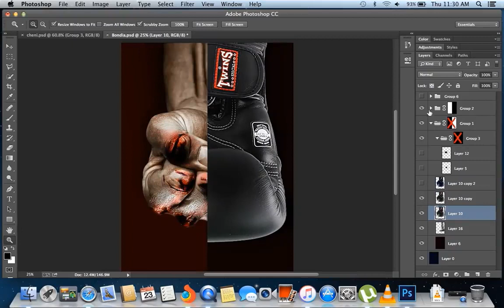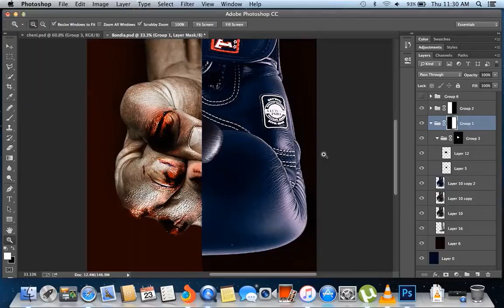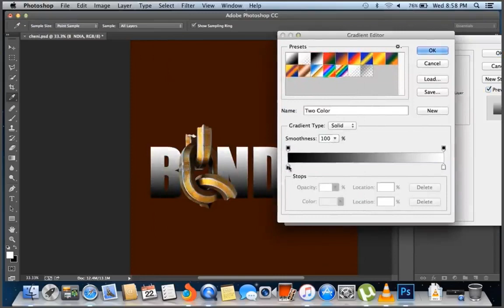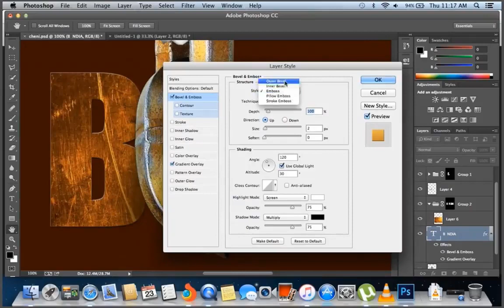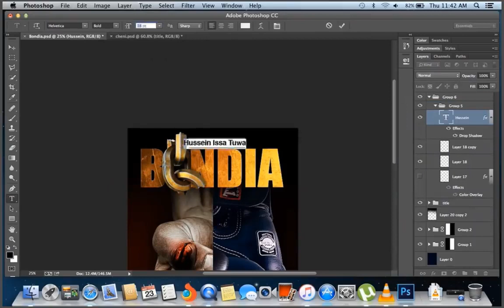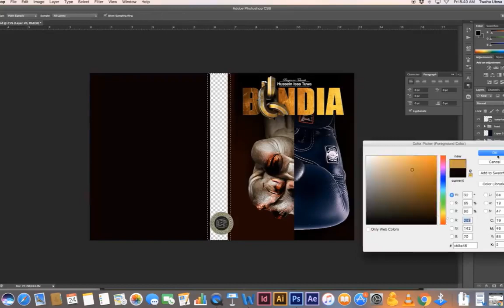Bondia mstaafu anaporudi ulingoni kutimiza azma - Utengenezaji wa jalada (cover design)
Roman Kogga anatoka gerezani akiwa na azma nzito iliyogubikwa usiri mkubwa, na ili kuitimiza azma hiyo yamlazimu kurudi ulingoni na kushiriki mchezo alioapizwa kutoucheza tena maishani... yampasa awe BONDIA!
Ni azma gani hiyo?

Ungana nyuma ya pazia na mkali wa kazi za kibunifu Tanzania, Twaha Hamisi Ubwa, kuchungulia baadhi ya hatua muhimu katika usanifu wa jalada la kazi hii toka kwa Bingwa wa Taharuki, Hussein Tuwa.